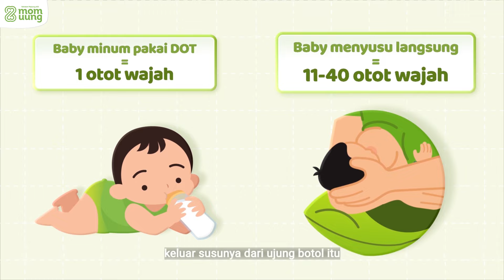GAGAL MENGASIHI KARENA AIR SUSU PENGGANTI (?) 🤔🤔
Waaaah, ternyata ini bisa bikin mommy gagal mengASIhi sampai 2 tahun loh moms 😱😱
kok bisa sih ? Yuk simak penjelasan dari Mom Uung

Menyusui ternyata penuh tantangan ya moms💚🥰

namun jika mommy merasa kesulitan dalam menyusui, mommy bisa langung tanya ke konselor Mom Uung✨

bisa lewat komen, dm, chat wa, dan bahkan bisa juga home visit 💚

tentunya 24/7 siap ada buat mommy semua

Yuk komen dibawah mom, pengalaman mommy saat mengASIhi si baby💚
Konsultasi GRATIS 24 JAM atau Order ASI BOOSTER?